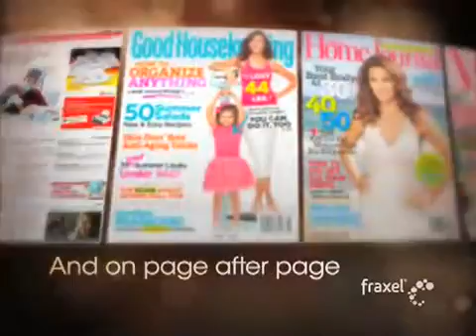Fraxel Media Sizzle Reel